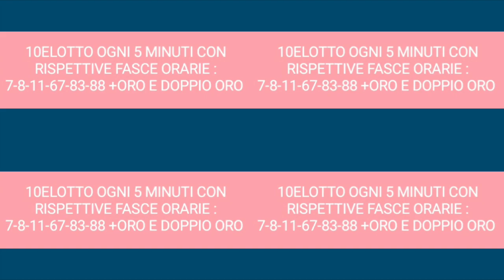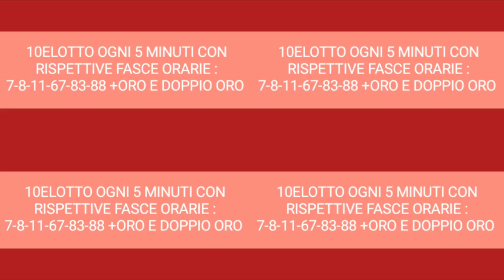10eLotto ogni 5 minuti con rispettive fasce orarie consigliate, valido fino a domani sera 18/03/2021